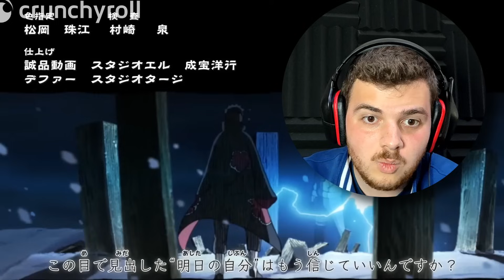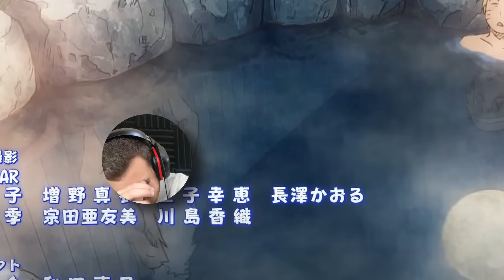Non Naruto Fan Reacts to NARUTO SHIPPUDEN Endings (21-40) Part 2!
Naruto Shippuden Endings were a blast to watch!

Naruto shippuden endings reaction!